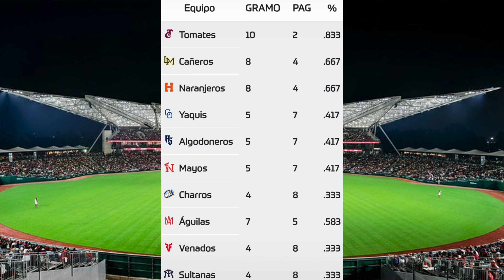⚾️Naranjeros vs Aguilas de Mexicali⚾️Donde Verlo EN VIVO|Liga ARCO Mexicana de Beisbol 2024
En este video les estaré mostrando los horarios como tambien donde podrán ver en vivo el partido de Naranjeros vs Aguilas de Mexicali en la Liga ARCO Mexicana de Beisbol que corresponde al  juego 2 del 26 de octubre 2024.